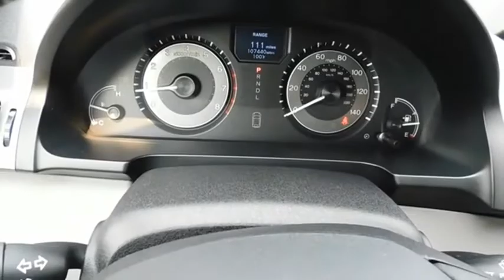2014 Honda Odyssey Touring CJP1134A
2014 Honda Odyssey Touring

Radley Cadillac
3670 Jefferson Davis Hwy